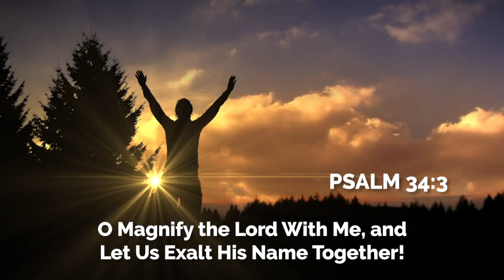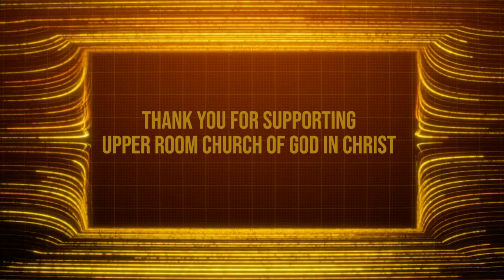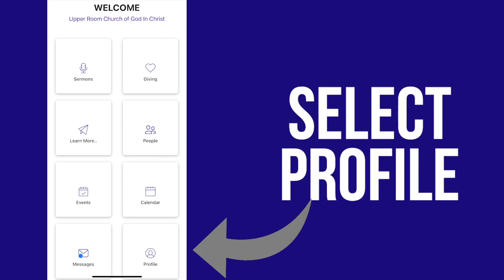Weekly Announcements 5-15-22